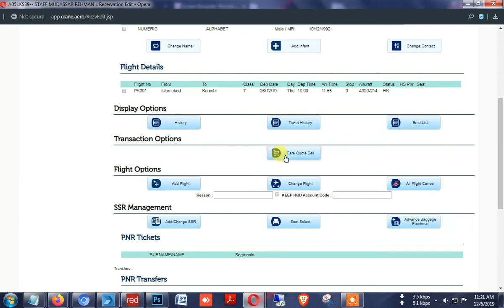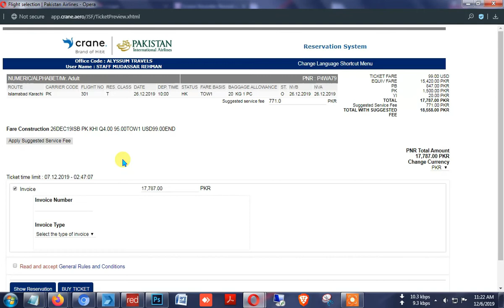NEW PIA HITIT | HOW TO ISSUE ANY TICKET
PIA WEB HITIT TICKETING ISSUE KARNE KA TAREQA...